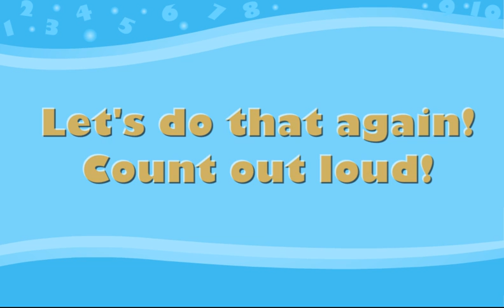Counting Numbers 1-10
Count and objectify numbers from 1 to 10 with this easy and fun song! for follow up activities and educational videos.
Learn counting numbers from 1 - 10, Class 1 Maths by Magic Pathshala.